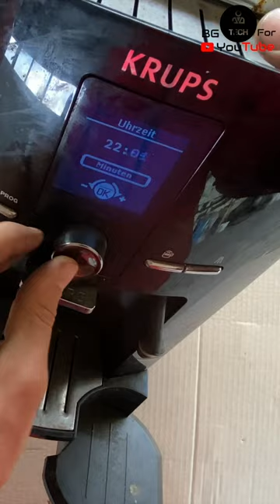Fixed: ✅ KRUPS EA8298 🔥 Error: Plug Symbol 🔥 Espresso Machine NTC sensor Repair 🔥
How to Fix: ✅ KRUPS EA829810 🔥 Error: Plug Symbol 🔥 NTC sensor Repair 🔥 Automatic Coffee Machine

FULL video on YOUTUBE channel